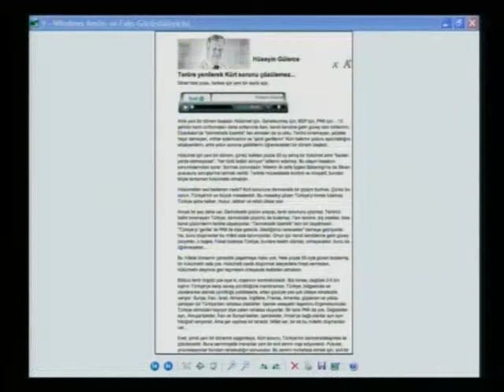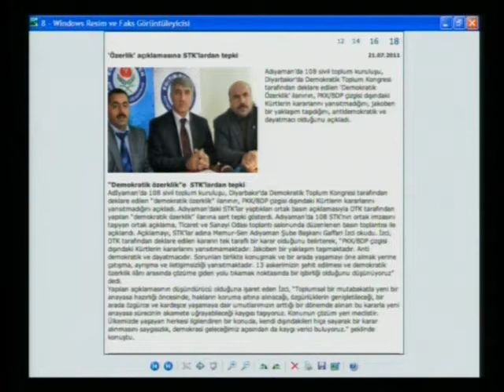Komunizmde barış yoktur, sürekli çelişki vardır (ADNAN OKTAR)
Komunizmde barış yoktur, sürekli çelişki vardır